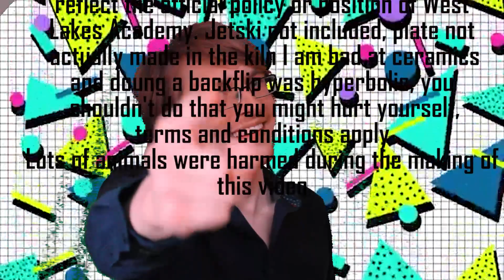Art Department Advertisement- A Short 'Film' by Miles Edwards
I was asked to make a video encouraging new students to pick A-Level art... this is what I made... enjoy :)